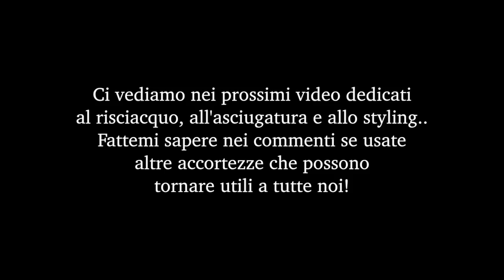Sappiamo davvero COME LAVARCI i capelli? Bellezza Consapevole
Sappiamo lavarci i capelli correttamente 🤔 o qualche errore ci sfugge ancora🤦🏻‍♀️?
Scopriamolo nel 📍 video 📍 di questa settimana.

Vlogging Camera:
Sony Rx100
Fotocamera Compatta: